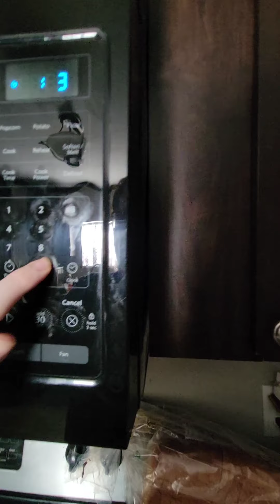Stupid Orange in lunch time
Orange and I make some lunch together.